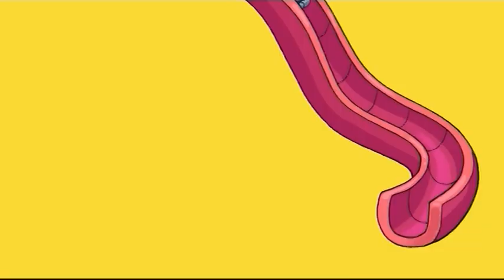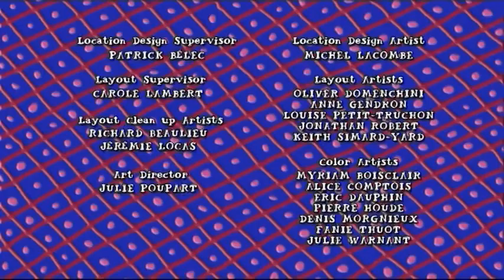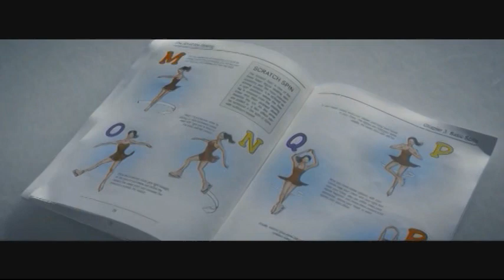PBS Kids Program Break with Weekly EAS (2023 WNET-DT2)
4PM PBS Kids Program Break On Thirteen PBS Kids In WNET-DT2 Newark, NJ. Recorded on February 1, 2023

0:04 Work It Out Wombats! Promo
0:34 Work It Out Wombats! Meet Malik Promo
0:49 Arthur Funding
0:54 IKEA Sponsor
1:19 Arthur Credits
1:49 PBS Kids Families Bumper
2:18 Odd Squad Healthy Habits Bumper ( 2:54 Weekly EAS Test Starts)
3:18 Thirteen PBS Kids Station ID
3:24 PBS Kids Groundhog Day Bumper
3:40 Odd Squad Funding

Uploaded By Jack The PBS Kid
This Is Part of My own Personal Recordings